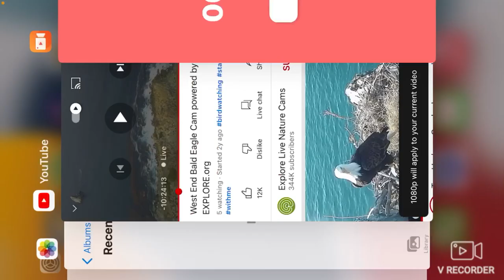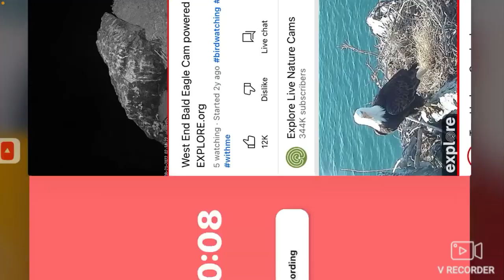West End Bald Eagles 8/20/22 10:02